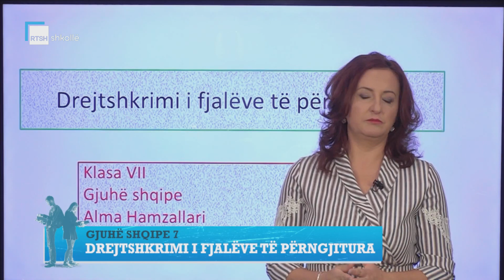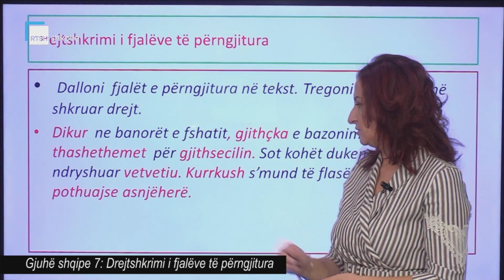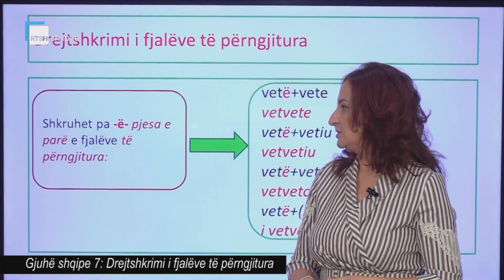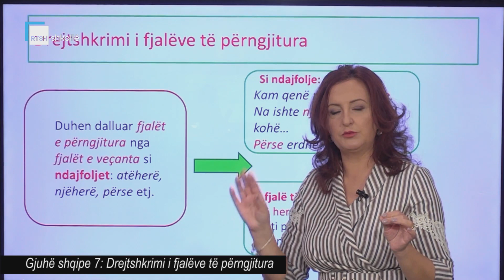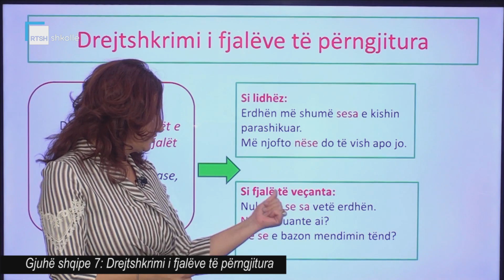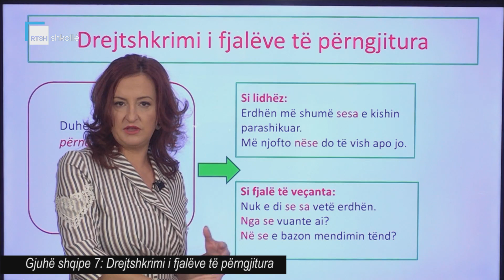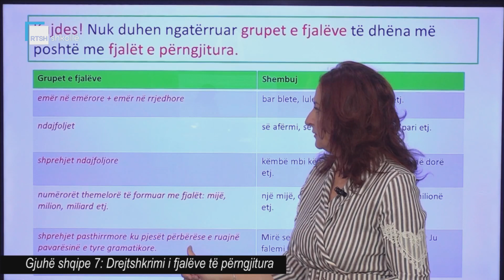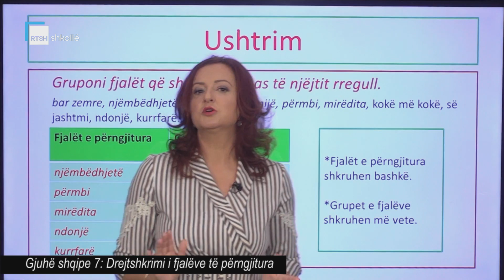Gjuhë shqipe 7 - Drejtshkrimi i fjalëve të përngjitura